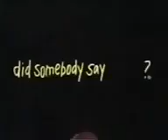mcdonalds Commercial happy meal toy story 2 2000